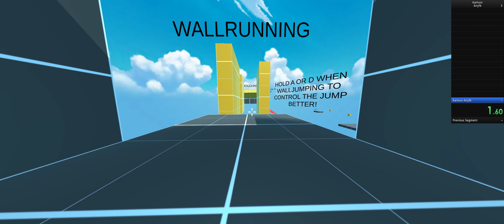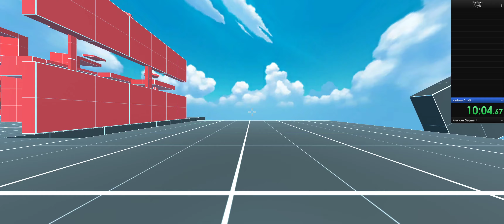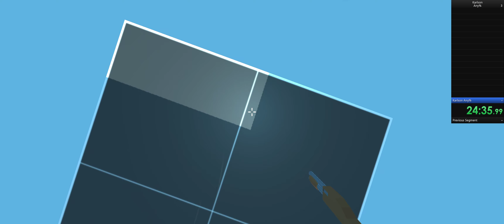My Fist Speedrun (Karlson 3D Any%)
As you can see this is my first speedrun and i am nowhere near good.